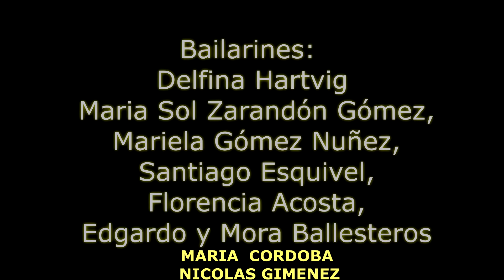Fogoneros Dúo Fogón virtual con Amigos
Guitarras: Chato Conti, Daniel Guerrero, Fernando Serra, sebastián Saravia.
 Voces: Martín Maldonado, Pablo Santangelo, Sebastián Saravia, Chalo Ortiz, Diego Viviani, Marcelo Alaniz, Leonardo Cairo, Guillermo Cariaca, Pablo Cairo, José Hernández, Facundo Maidana, Nazareno Cariaca, Daniel Soruco, Claudia Lomeña, Isabelle Bazin, Alma Coria, Marcos Cairo, Mariano Luna, Pablo Serantes, Ricardo Leguizamón, Gabriela Vera. Bombos: Oscar Saucedo, Mauricio Campos. Bateria: Nicolas Fayolle.
Bajo: Daniel Guerrero.
Fuelles: Facundo Maidana y Facundo Muraciole.
Violín: Nicolás Soplán.
 Bailarines: Delfina Hartvig, Maria Sol Zarandón Gómez, Mariela Gómez Nuñez, Santiago Esquivel, Florencia Acosta, Edgardo y Mora Ballesteros,María Córdoba,Nicolás Giménez..